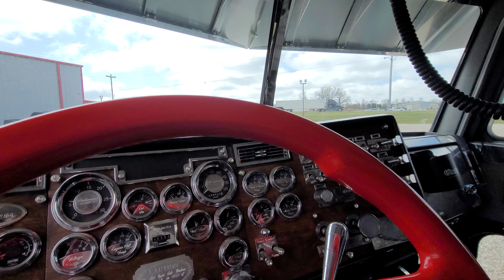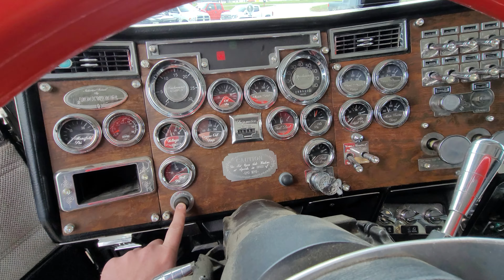1996 Peterbilt 379 Showtruck for sale | Sexton Auctioneers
1996 Peterbilt 379 Showtruck for sale  | Sexton Auctioneers